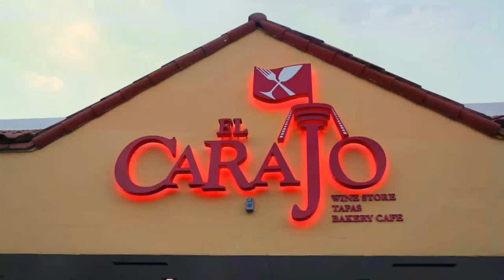El Carajo, fine dining at a gas station | NewsVision | UMTV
A fine dining restaurant at a gas station? Check out this hidden spot that’s not so far from campus, from last week’s Molly’s Minute on NewsVision.

NewsVision
UMTV's Weekly News Program
LIVE @ 7:00 PM (EST)

UMTV Live webcasts are best viewed with up-to-date versions of Google Chrome & Mozilla Firefox desktop browsers and iOS & Android mobile devices.